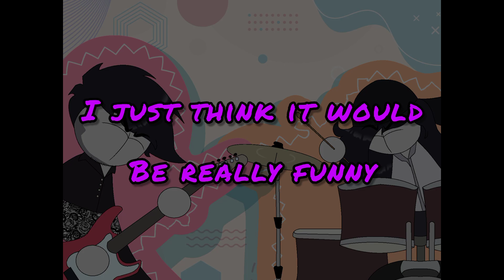I've Had A Dream For Quite Some Time (FRIDAY NIGHT FUNKIN Cover) +UST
Original by Kevin Temmer Tunes !

Vocals:
Kai Briozo {Red}
Daniel Briozo {Blue}

Voicebanks provided by:
Froggy Daniel©